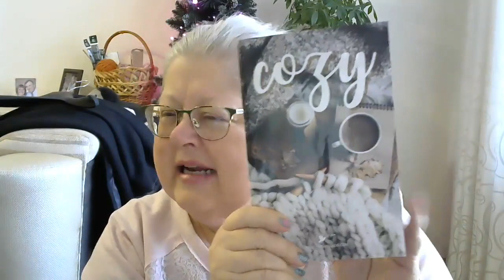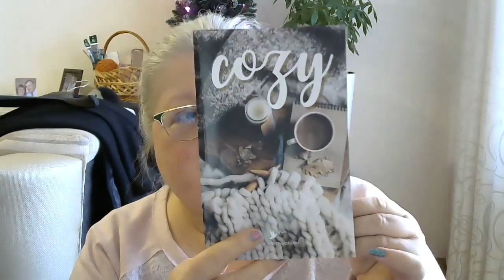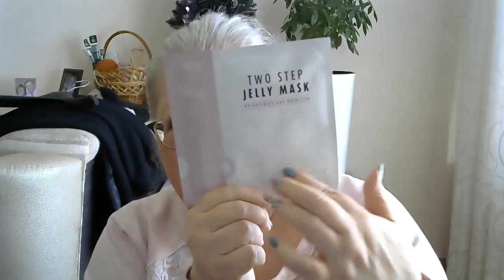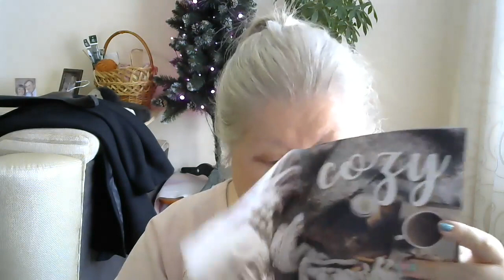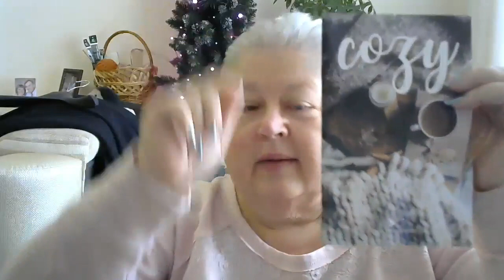Therabox unboxing - better late than never!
My Therabox has to come all the way to Ukraine, so it takes a lot longer.  I believe this box was released in November, but it's still wonderful to get something so cozy!
Coming soon:  Manicure video, wardrobe planning video.  What would you like to see in a video?